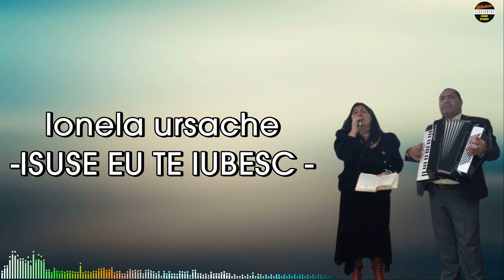Ionela Ursache - Isuse eu te iubesc - Oficial 2023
Video : Hotin Beniamin

Atentie ! Aceste clipuri sunt create de StudioBeny ! Este interzisa copierea lor pe alte canale de youtube si pot fi sterse imediat datorita noilor reguli youtube !